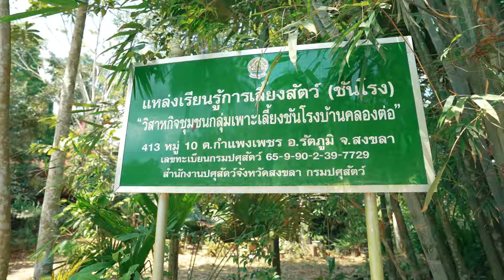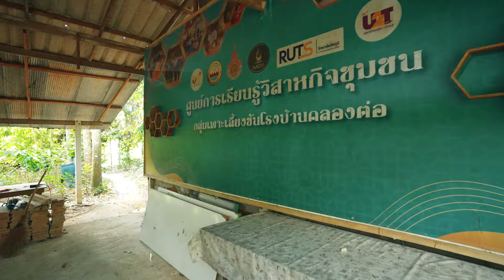มุสลิมทัวร์(ของดีเมืองสงขา) | ศูนย์การเรียนรู้วิสาหกิจชุมชนกลุ่มเพาะเลี้ยงชันโรงบ้านคลองต่อ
ศูนย์การเรียนรู้วิสาหกิจชุมชนกลุ่มเพาะเลี้ยงชันโรงบ้านคลองต่อ อำเภอรัตภูมิ เป็นอีกหนึ่งแหล่งเรียนรู้และสร้างรายได้ให้กับคนในชุมชน ในการเลี้ยงชันโรงแหล่งเรียนรู้แหล่งนี้มีหน่วยงานต่างเข้ามาศึกษาดูงานและเรียนรู้อย่างต่อเนื่อง เมื่อศูนย์เรียนรู้วิสาหกิจชุมชนได้ให้ตวามรู้ในการเลี้ยงชันโรงกับคนในชุมชนและคนในชุมชนสามารถเลี้ยงเองที่บ้าน และส่งน้ำผึ้งมาขายที่ศูนย์เรียนรู้แห่งนี้ เพื่อเป็นแหล่งในการจำหน่ายต่อไป ซึ่งเป็นการสร้างรายได้ให้กับคนในชุมชนอีกทางหนึ่ง